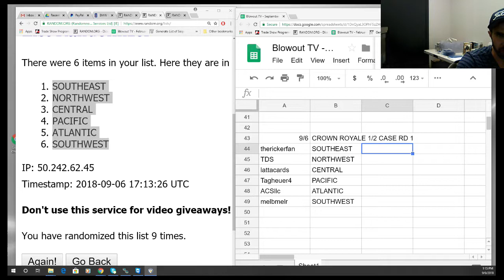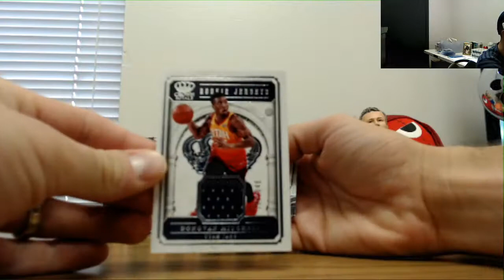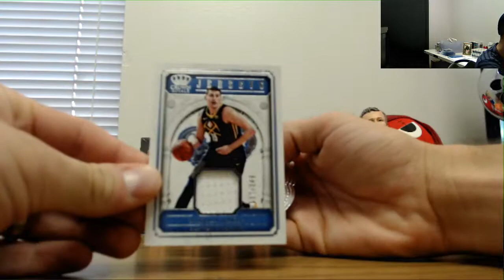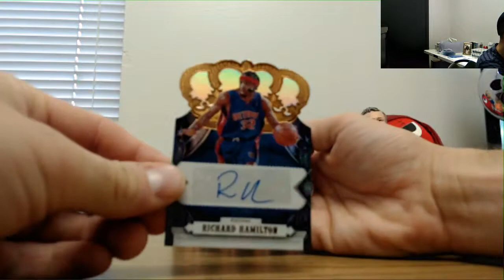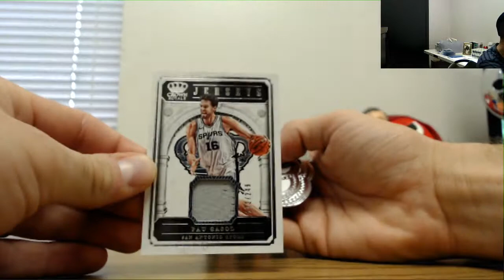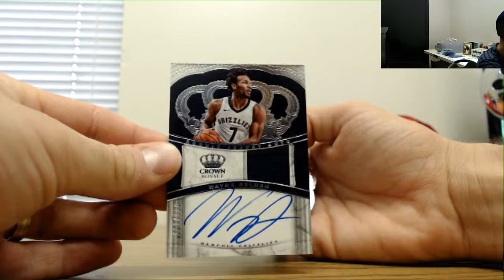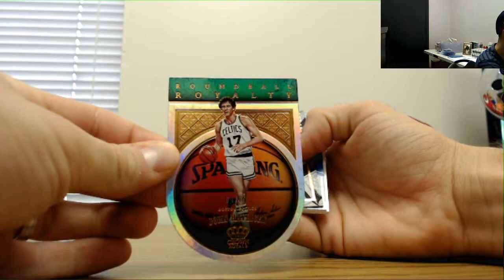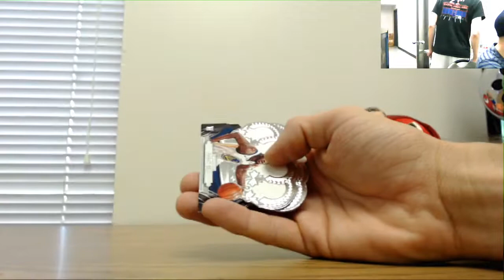17 18 Panini Crown Royale Basketball Divisional Half Case Break RD 1